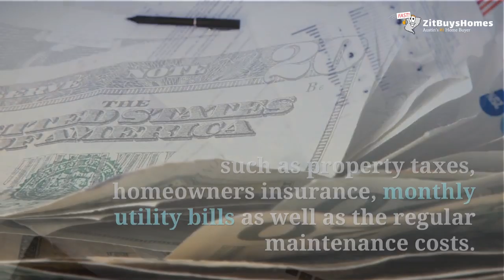Fastest Way To Sell An Unwanted House in Austin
Learn more about the fastest and easiest ways to sell an unwanted house in Austin!

13276 Research Blvd Ste 105
Austin, TX USA